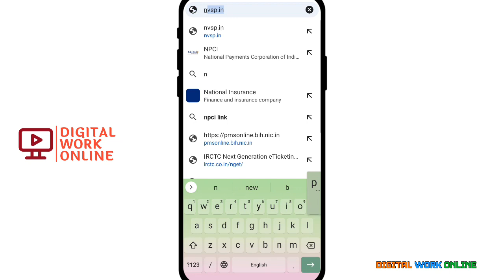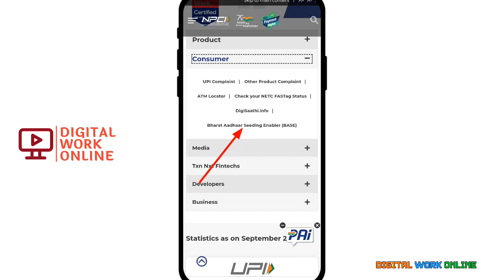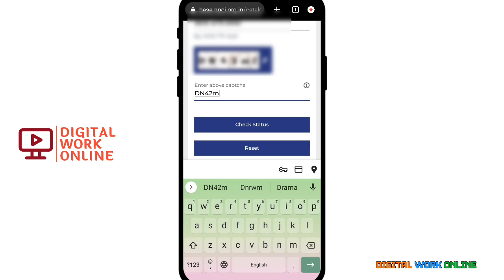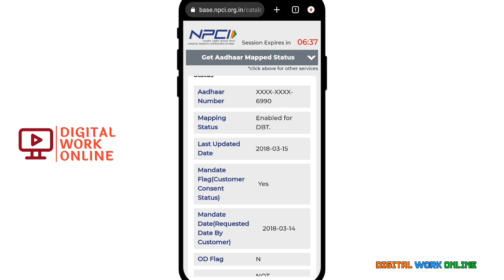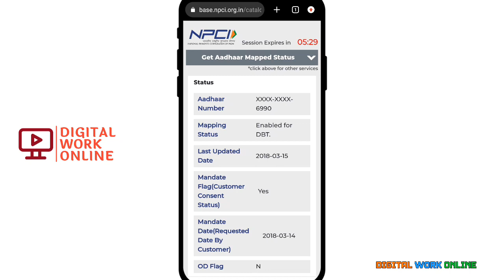Aadhar NPCI Link Bank Account Service Launch 2023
aadhar npci check
aadhar npci status
how to check aadhaar linking status with bank account
Bank Account Aadhar NPCI Link

owner.